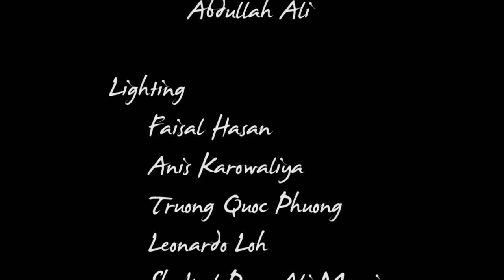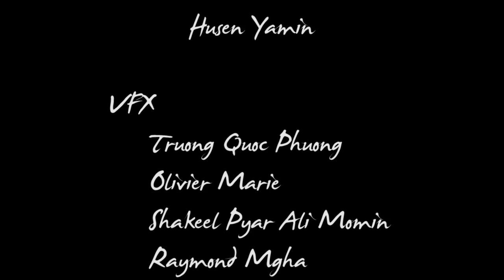3M - Post it Notes - Elektro Studios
Elektro Studios is the group of students studying in Limkokwing University. This assignment was to make TVc for 3M, and we use their one of the product Post-it notes.